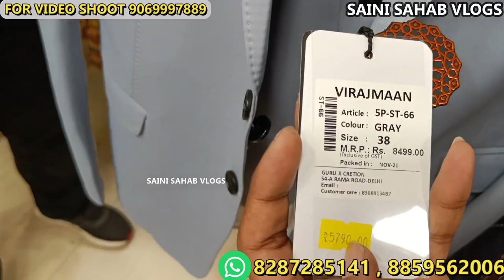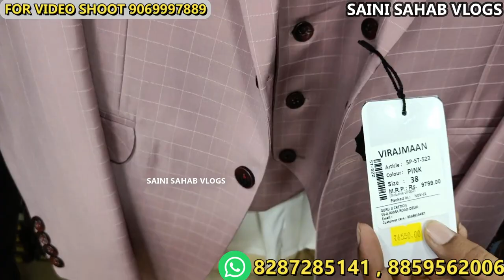मात्र ₹499 में ethnic wear wholesale market coat pant sherwani kurta pajama wholesale market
Rajesh brothers 4793/2
Chandni Chowk main road
Delhi 110006
Near ballimaran

Kurta pyzama 695 starting
Blazer 1399
Coatpant 1995
Three pcs2895
Indo 2999
Sherwani 3100

 VIDEO DECLAIMER
h\u0026m,H\u0026M plus,